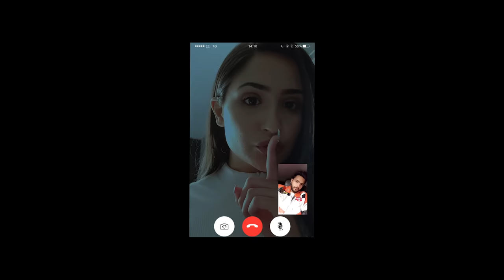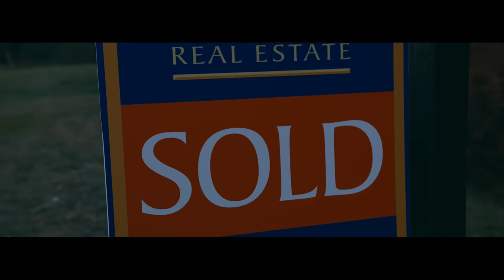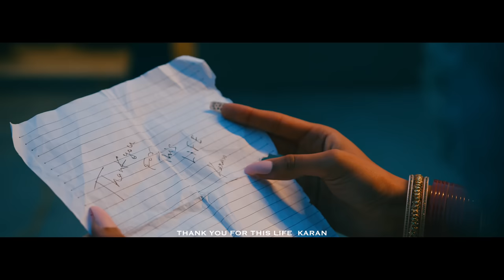Chithiyaan Karan Aujla (Official Video) | Tanu | New Punjabi Song 2023 | Latest Punjabi Song 2023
Song - Chithiyaan (Full Video)
Singer/Lyrics - Karan Aujla
Female Lead - Tanu Grewal
Edit & VFX - Dilpreet VFX
Co-Director - Sukh Dhaliwal
Team Ad - Sahil Bhullar, Anhad, Japjeet
DP - Haad
BTS - Nishant
Desi Crew Management - Parmjit Singh
Design - EYP Design

Amazon Music